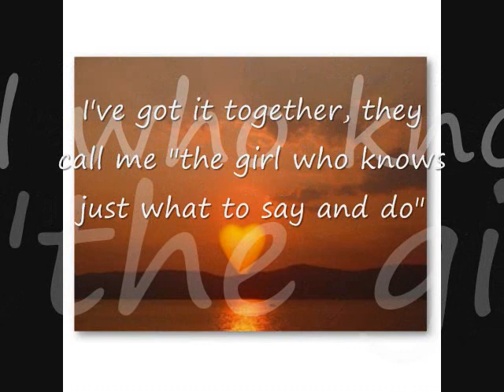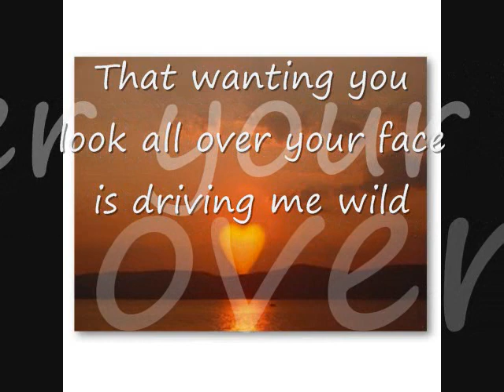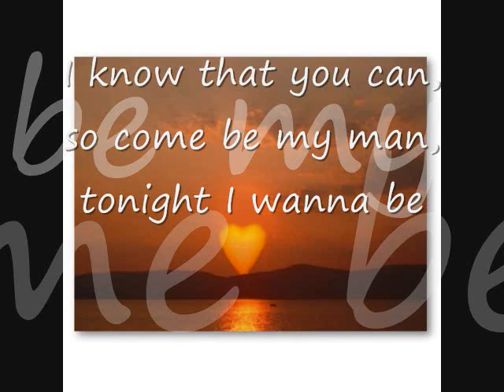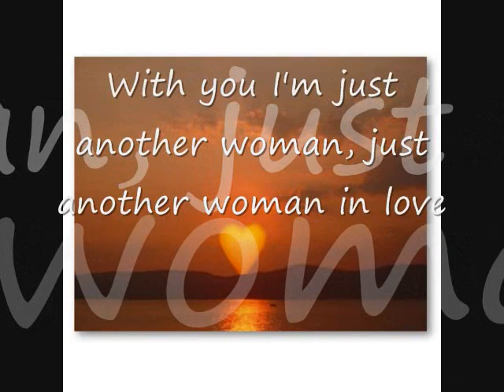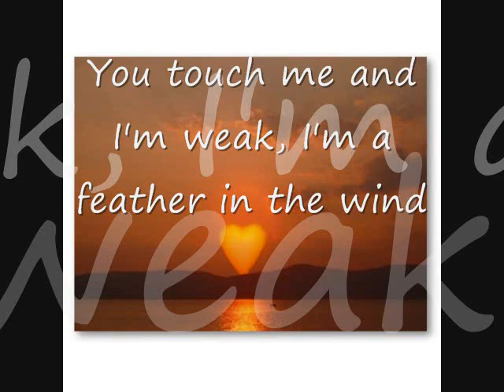Just Another Woman In Love - Anne Murray